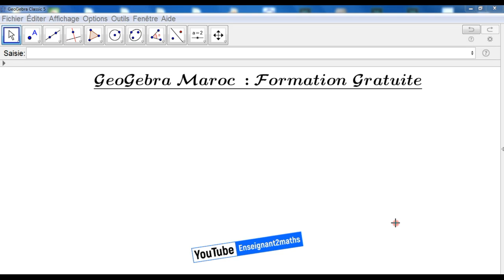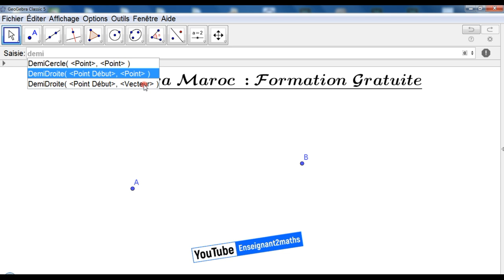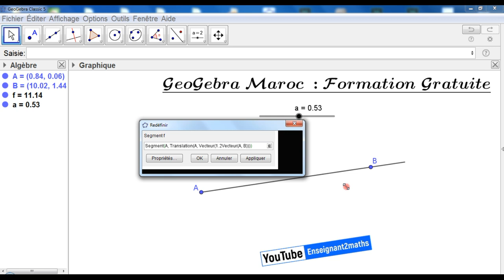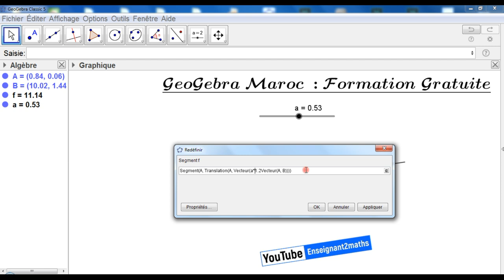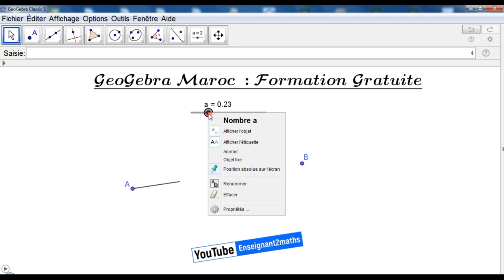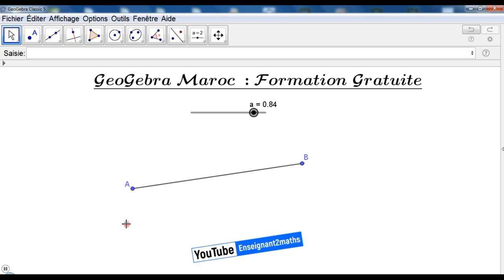[GeoGebra_Maroc] Séance 02 : Construction d'une demi-droite dynamique.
[GeoGebra Maroc]
Formation Gratuite : Et ça le restera toujours.
Séance 02: Construction d'une demi-droite dynamique.
Résumé : Construction d'une animation permettant de visualiser la construction d'une demi-droite [AB) comme à la règle et au crayon.